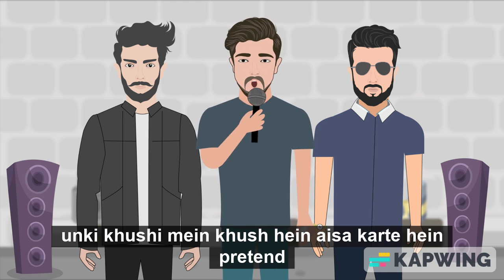Shadi ka Season | Urdu rap | Funny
Lyricist: Sarmad Rao
Artist: Sarmad Rao
Vocalized by: Sarmad Rao
Beats by: